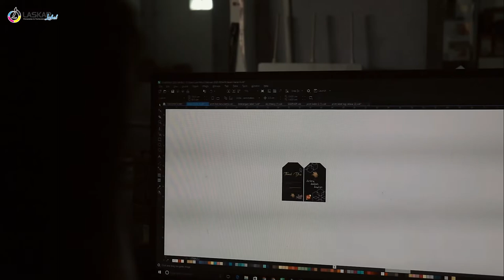JANGAN RAGU UNTUK MEMULAI BISNIS FASHION. START NOW !!!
🔷MENGERJAKAN 🔷
berbagai acesories baju, garment, konfeksi dll diantaranya :
🔹 HANGTAG 🔹 LABEL
🔹 PLASTIK 🔹 PAPERBAG